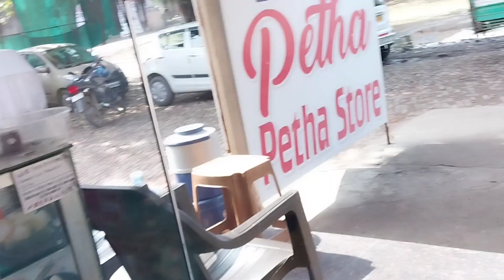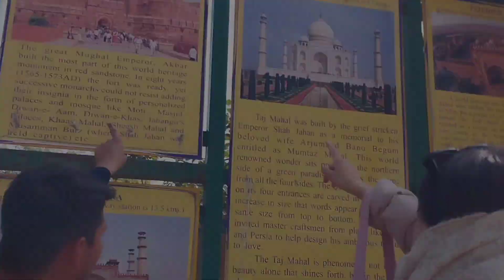||"Taj Mahal" Agra📍..||Day 2 Vlog..||